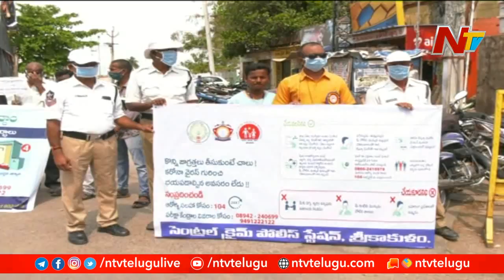పోలీసులకు టెన్షన్ పుట్టిస్తున్న కరోనా ! - Coronavirus Tension In Srikakulam Police | NTV